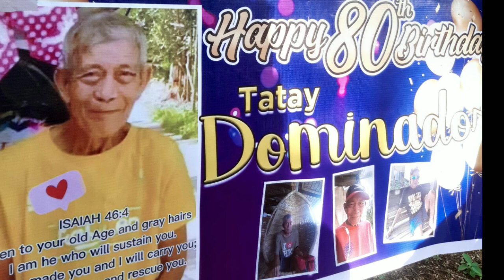Surprised 80'th Birthday&Father's day ni Tatay Dominador Vistal Sr. for the first time in his life.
Thanks To God at naging successful ang pasurprised namin sa Birthday ng Tatay at masayang masaya sya Dahil hinandaan at nagkatipon mga anak at mga apo kahit dnakarating angibang anak dahil nasa malayo pero natuwa si Tatay dahil sa mga message din ng kanyang mga anak. panuorin til end